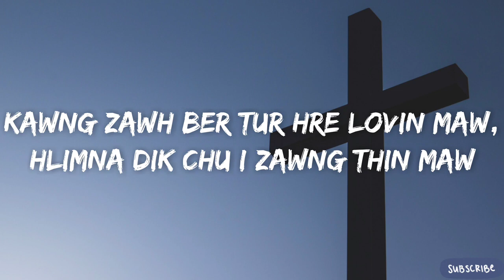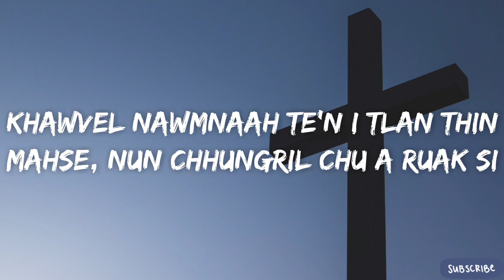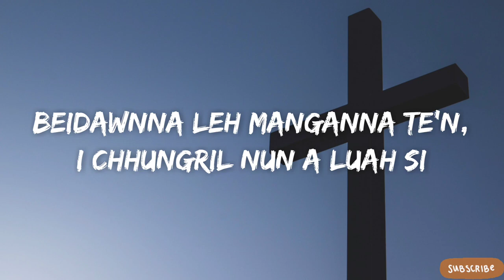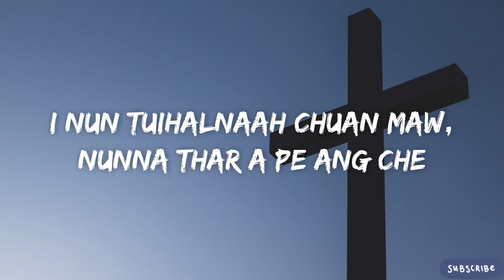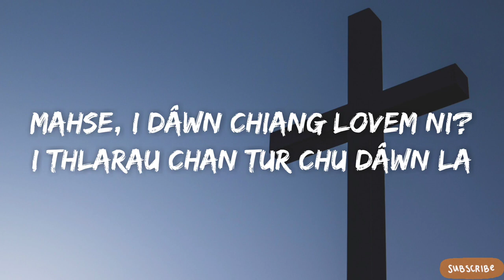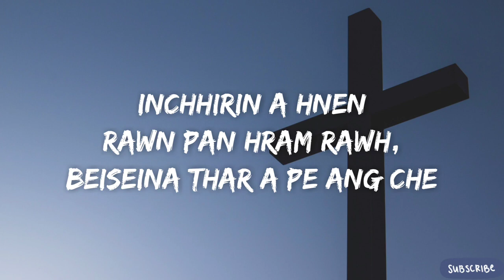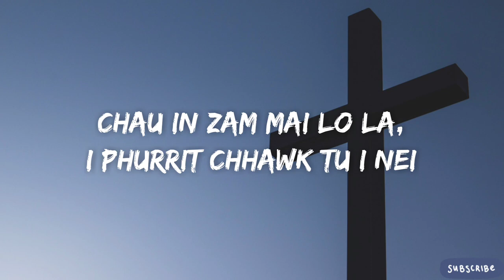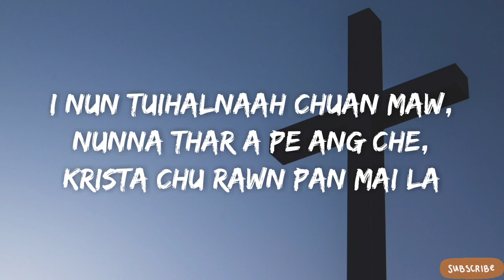Benjamin Sum Nunna Thar Lyrics